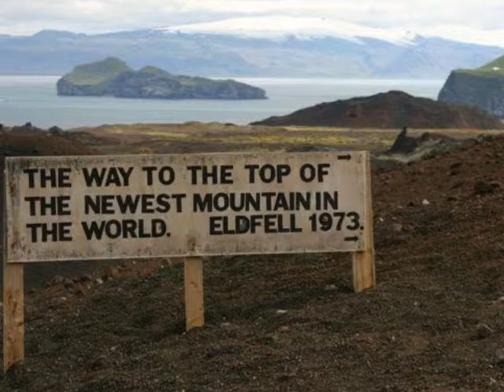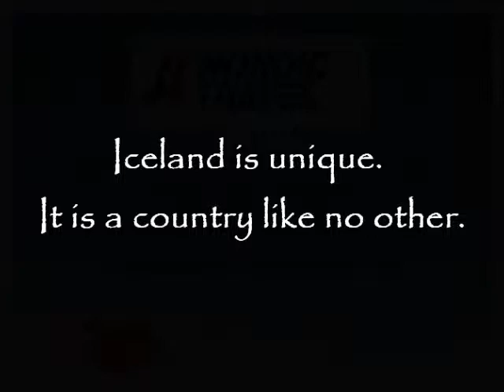Iceland Travel Packages - Vestmannaeyjar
Westman Islands is a town and archipelago off the south coast of Iceland. The largest island, Heimaey, has a population of 4,135. The other islands are uninhabited, though six have single hunting cabins. Vestmannaeyjar came to international attention in 1973 with the eruption of Eldfell volcano, which destroyed many buildings, and forced a months-long evacuation of the entire population to mainland Iceland.